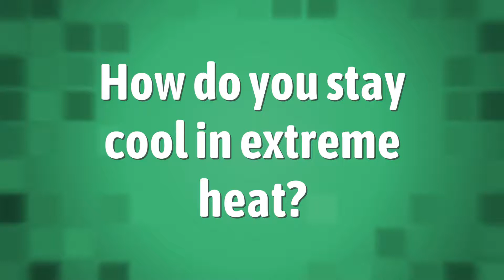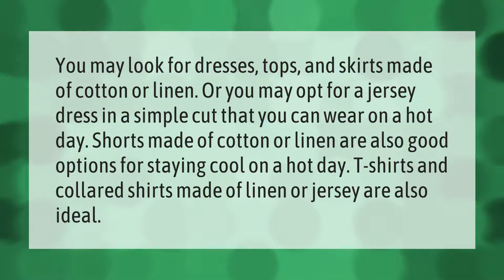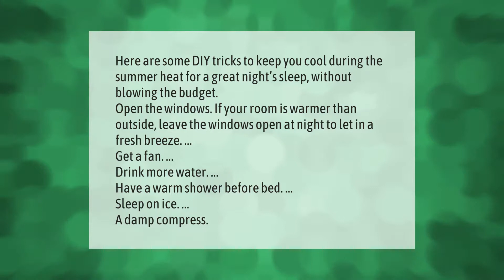How do you stay cool in extreme heat?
00:00 - How do you stay cool in extreme heat?
00:37 - What do you do after extreme heat?
01:08 - What do you wear to stay cool in the heat?
01:39 - What to do if it's too hot to sleep?

Laura S. Harris (2021, June 29.) How do you stay cool in extreme heat?
    AskAbout.video/articles/How-do-you-stay-cool-in-extreme-heat-256649